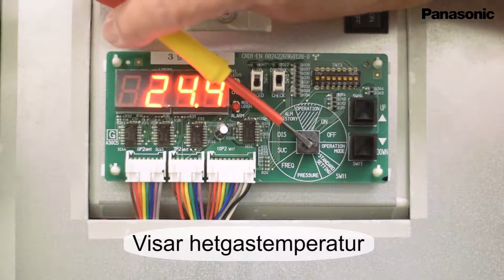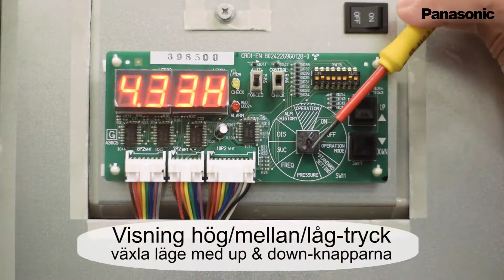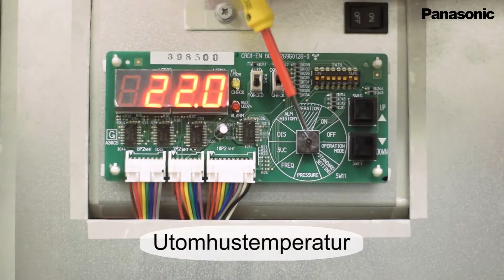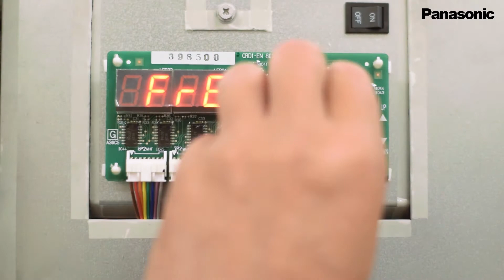Display & Inställningar Panasonic CO2